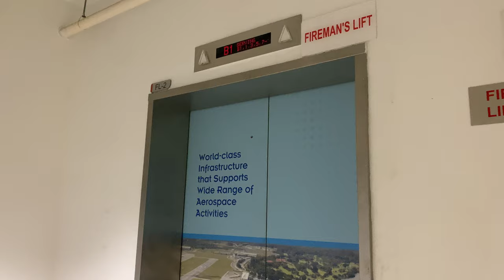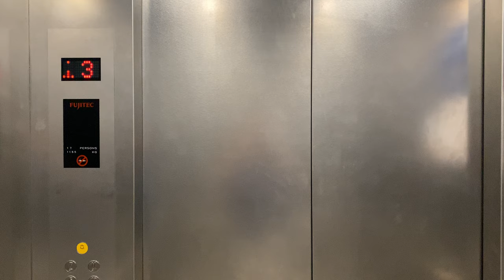FUJITEC REXIA MRL @ JTC AVIATION TWO [FIREMAN LIFT 2]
JTC Aviation One is the first multi-user factory developed by Jurong Town Corporation (JTC), followed by JTC Aviation Two located in the same area.

JTC Aviation Two may be considered the tallest building in the Seletar Aerospace Park region, with a total floor count of 12 and its height above ground level larger than all other buildings in the area.

This fireman lift is installed in a remote location away from the main firefighting lobby to comply with firefighting codes. Due to this, it does not serve the 2nd, 4th and 6th floors which may be occupied by space from the floors below.